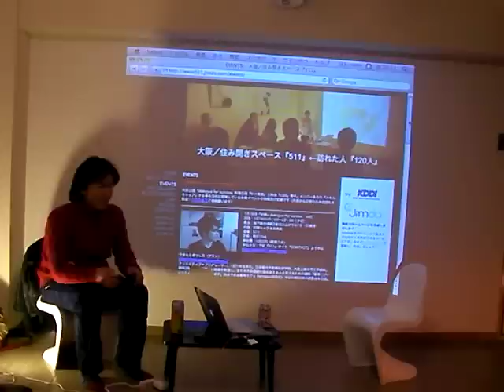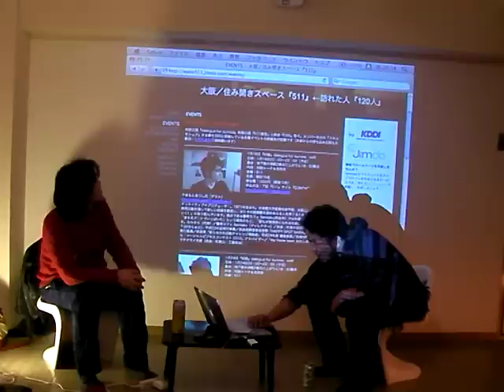住み開きスペース『511』対話×やまもとあつし氏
大阪、中津にある住み開きスペース『511』の対話企画第5弾の記録アーカイブ。ゲストは奈良で藝育ディレクターとして『藝育カフェSankaku』を拠点に活動されている"やまもとあつし"氏